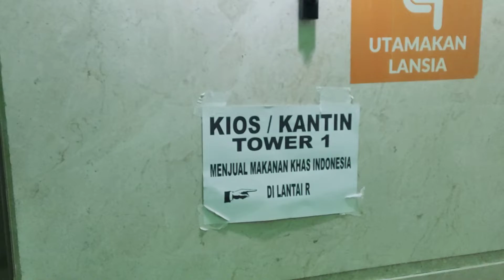Cara Mencari Kantin Nusantara di Mekkah